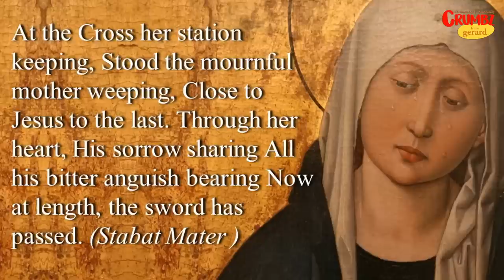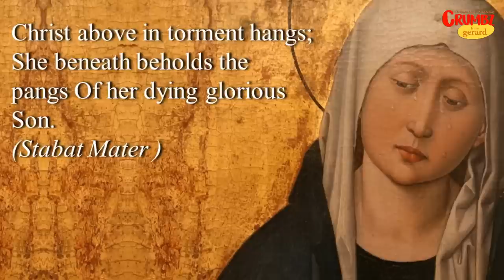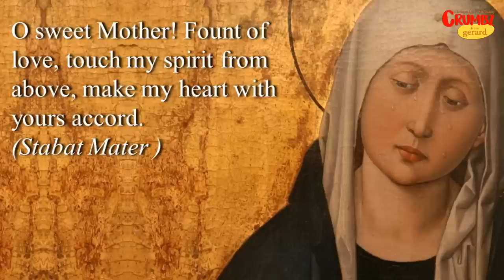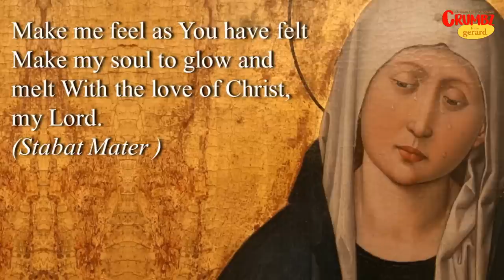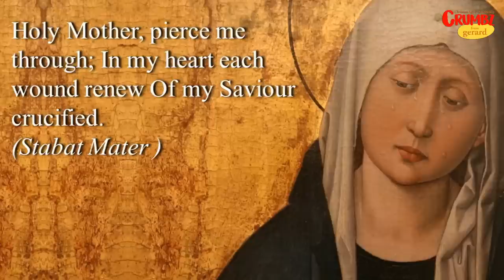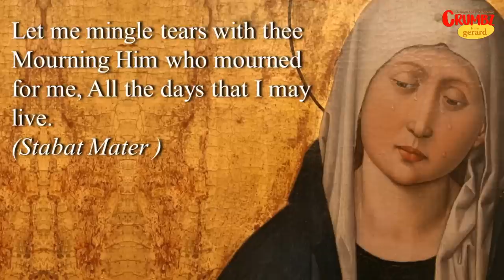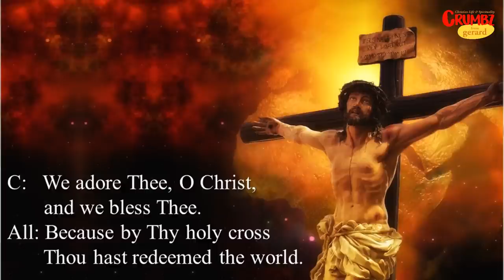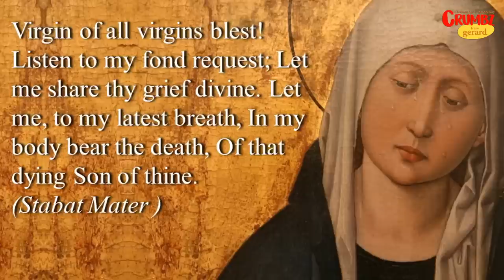Short Stations of the Cross | Used by Franciscans on Missions | Meditations by St Alphonsus Liguori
Follow Jesus along his Way of the Cross
| A Short Stations of the Cross, As used by The Franciscan Fathers on their Missions, Meditations by St Alphonsus Liguori, Background music Stabat Mater
| Lenten Way of the Cross,